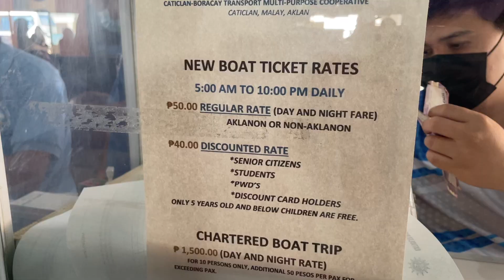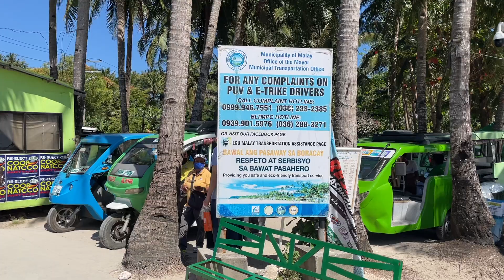GOING TO BORACAY 2022: Travel Requirements & Experience | Paul and Bea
We went to Boracay Island last February 2022 for our honeymoon!! Finally, COVID testing is already waived.

Read it on my blog!

Hello!

We are P&B, Popoy and Basha charot, Paul and Bea, a couple who loves adventures and food. We were just here to share (and immortalize na rin for future purposes) our travels and date nights. Anyhow, welcome to our ordinary life and love.